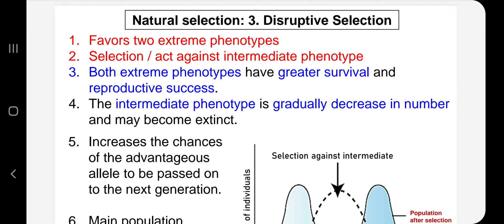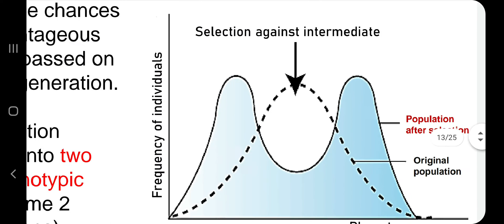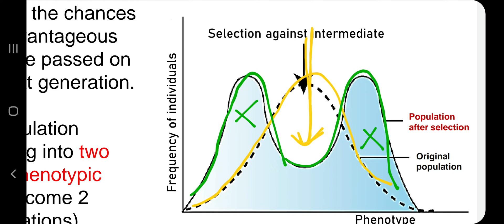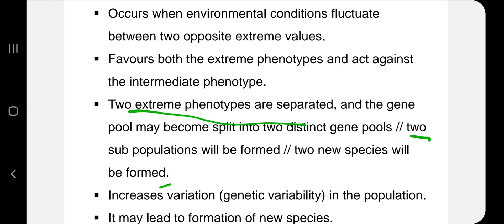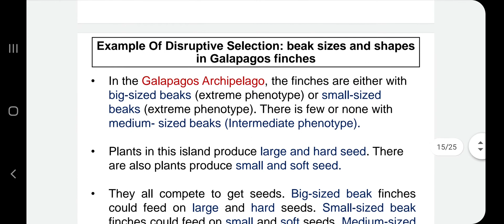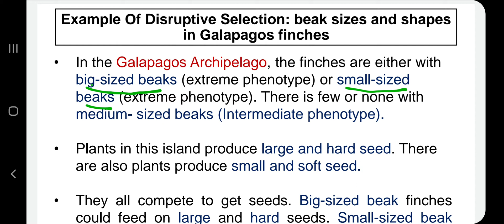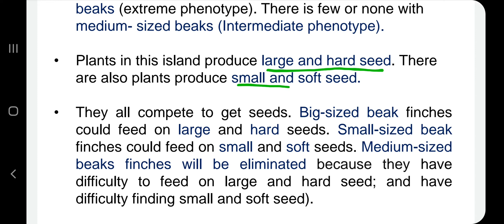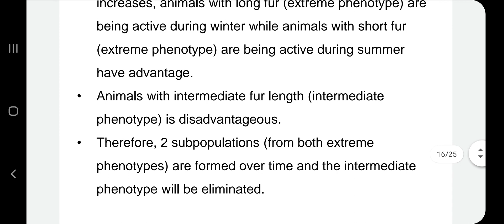3.1 Disruptive selection (natural selection)